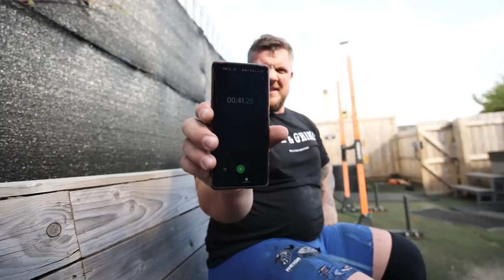DEALING WITH ADVERSITY | BECOMING A STRONGMAN | LOG PRESS